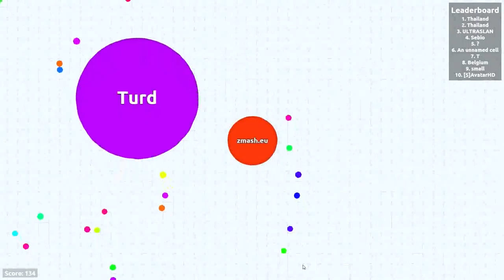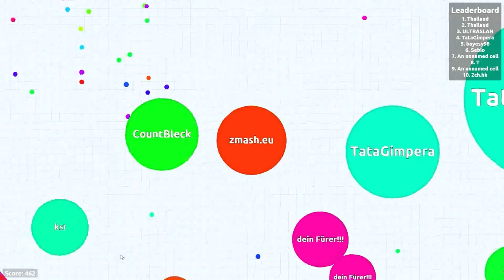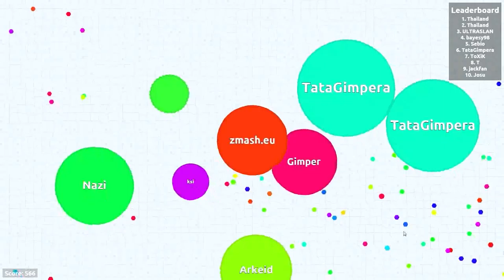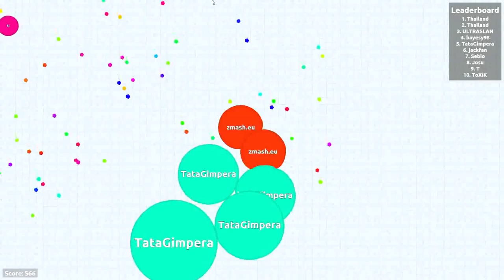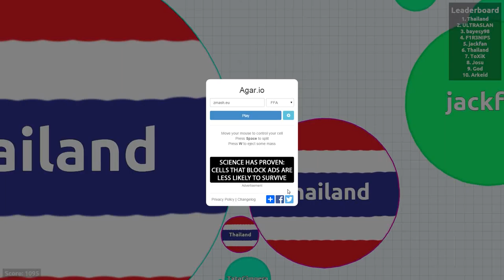AGAR.IO #001 - Top 10 » Let's Play Agar.io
„Agar.io“
(2015).

„Let's Play Agar.io“
Kommentiertes Gameplay von Zmash.

SYSTEM:
GRAFIKKARTE: Gigabyte GeForce GTX 770 Windforce 3X OC, 2GB DDR5
PROZESSOR: Intel Xeon E3-1231v3, 3,4GHz
MAINBORD: ASRock H87 Performance
KÜHLER: Scythe Mugen 4
ARBEITSSPEICHER: 8GB-Kit Crucial Ballistix Sport Series DDR3-1600
SSD: Crucial MX100 SSD 128GB (2,5", 7mm)
HDD: WD Blue 1TB 6Gb's
CASE: Aerocool GT-A Midi-Tower - schwarz Window
NETZTEIL: be quiet! Pure Power L8 CM 630 Watt
DVD-LAUFWERK: LG DH18NS schwarz bare SATA II